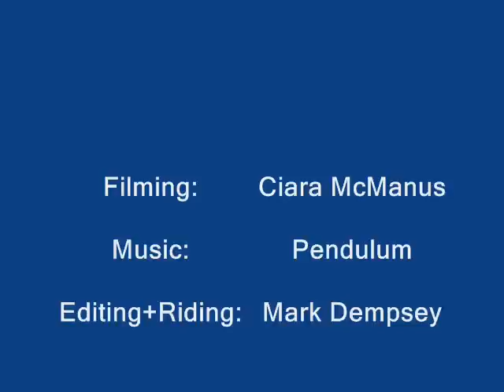cycle trials NUI maynooth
few clips from college 07